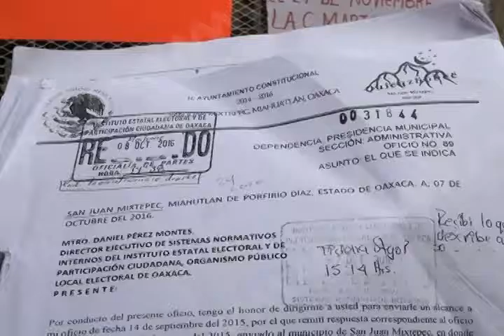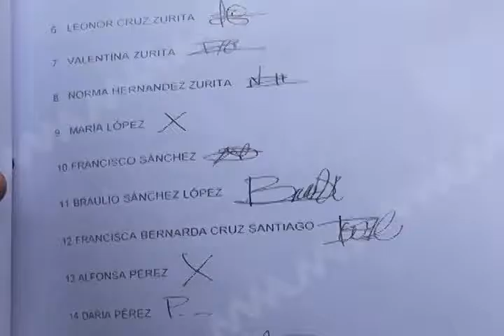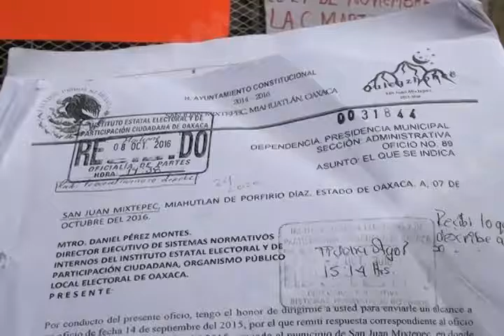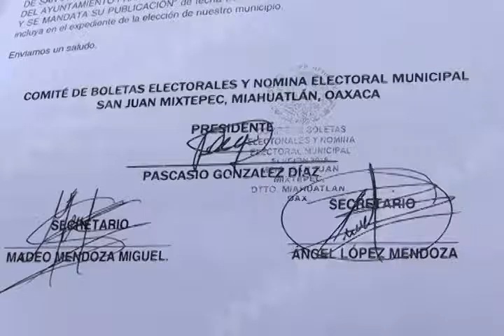La DDHPO toma medidas de seguridad para garantizar estabilidad este primero de enero.